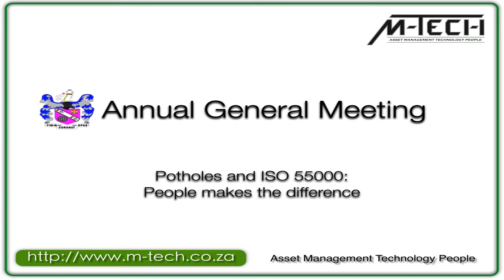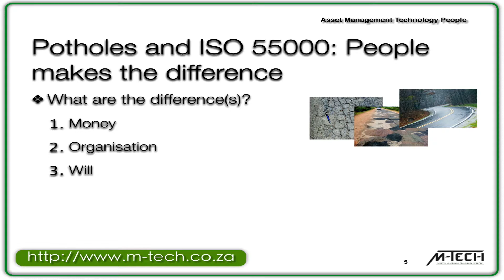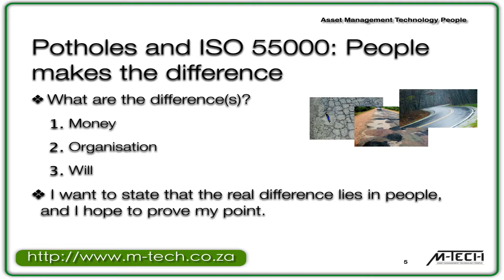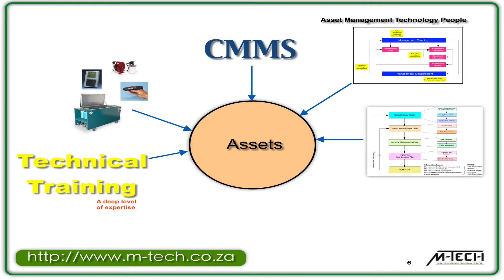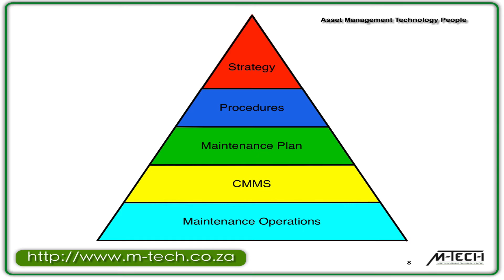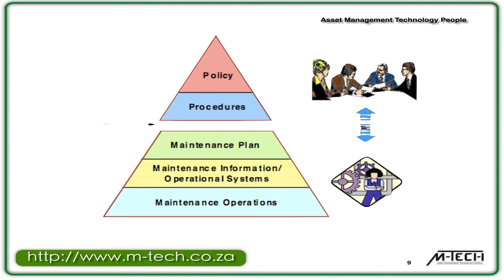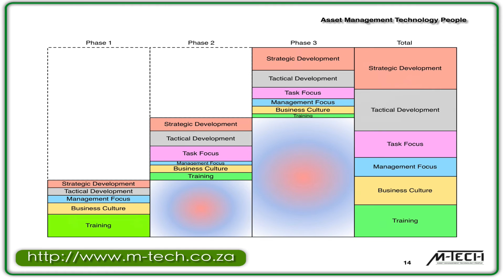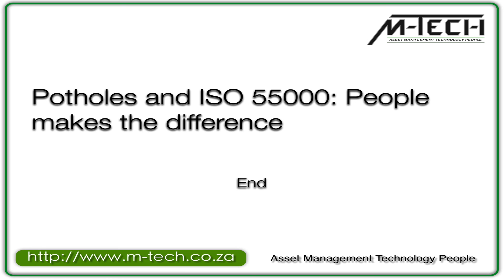Potholes and ISO 55000 - People makes the difference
Maintenance / Asset Management organisations are often not functioning at an optimal level. While ISO 55000 was conceived to address this situation, it primarily addresses technical/systems processes. However, as important as this is, the drive towards good systemisation is dependent on activating the people and teams of the organisation.